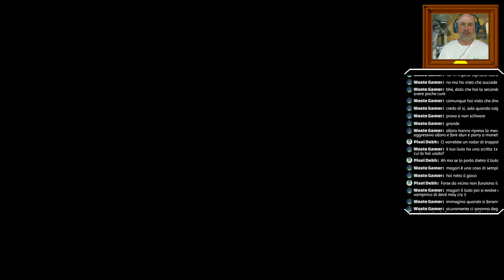Saladriel's First Contacts: Mortal Shell Beta Gameplay ITA - EP01 - Guitar Souls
Gameplay Semi-Blind della prima area di Mortal Shell Beta.